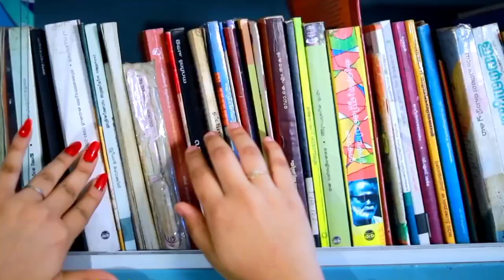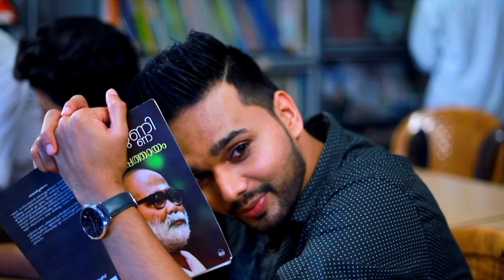ഒരു രക്ഷയുമില്ലാത്ത പ്രണയ ആൽബം |Onodaanu Muhabath| Female Version Thanseer Nada Jaleel| Ansar Ansu